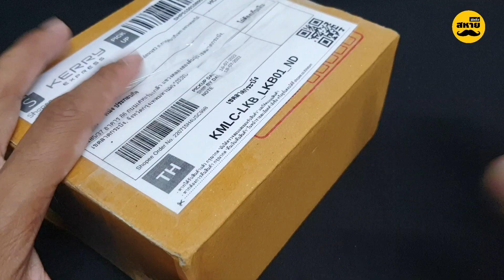แต่งรอก "Content ที่ดูไม่คุ้มค่า" | สหายฟิชชิ่ง